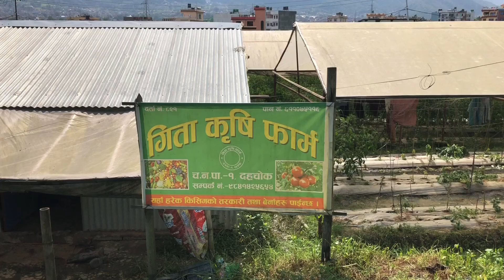विदेशमा जस्तो कमाइ नभएपनि आफ्नै देशको माटोमा रमाएको छु-जयराम गिरी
'एक किलो गोलभेडा फलाउदा २० रुपियाँ लगानी हुन्छ तर बजारमा १५ रुपियाँ किलो बेच्न परेको छ।'